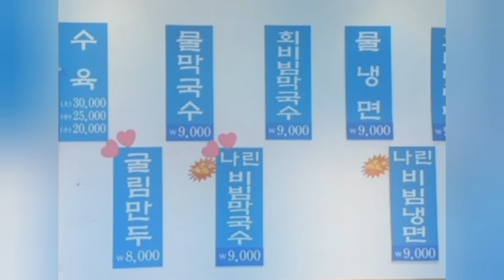Taehyung is being praised for his personality